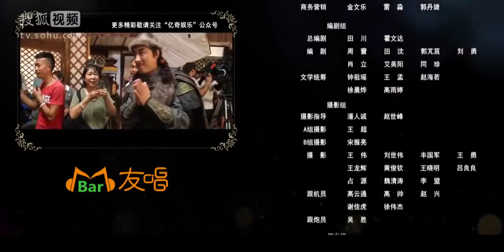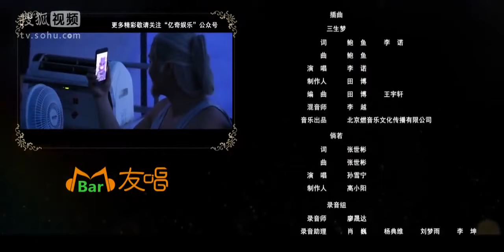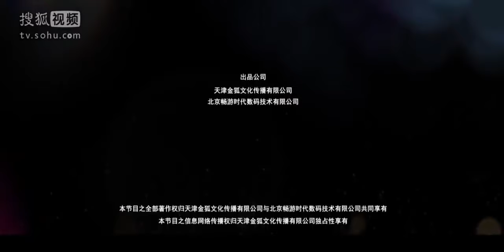【魔王降临】第19集 “二次元”古装武侠网游穿越喜剧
【剧情简介】资深游戏玩家秦斩（关智斌饰）意外穿越到了自己玩了10年的《新天龙八部》的游戏世界中，从此拥有了所向披靡的强大力量。但他在穿越之初因误会成为了武林公敌。随之而来的是一连串的围剿和阴谋，面对巨大的生存压力，秦斩却感觉自己终于找到了消失已久的危机感和热血沸腾的感觉。最后秦斩与四个拥有强大本领并且忠诚于他的手下一起，克服了一个个棘手的难题。在这个过程中，秦斩也结识了徒弟李清雪以及亦敌亦友的雨晨等人，收获了久违的友情和爱情。